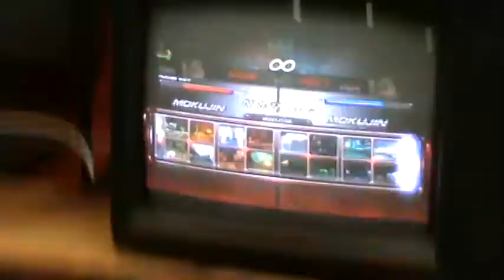TK6 @RautaNyrkki Revived - Mokujin Tournament Finals: Tofma vs Philo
lol

Best of 5 if I remember right...